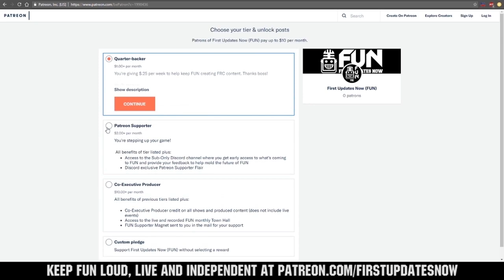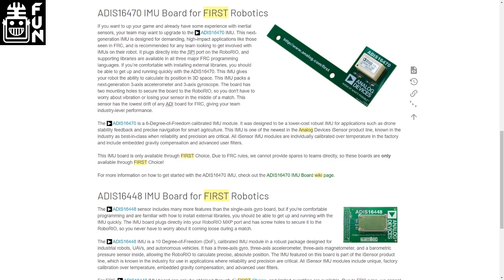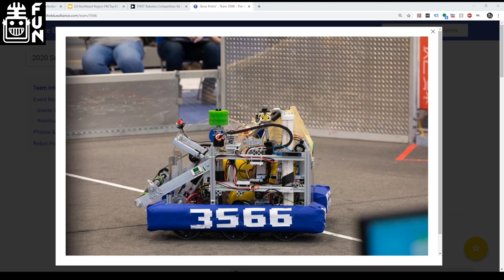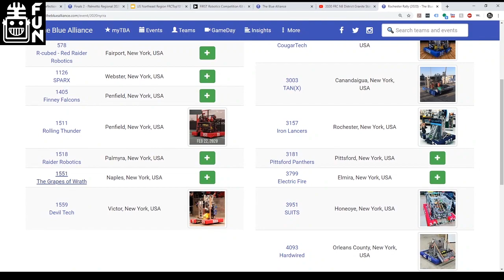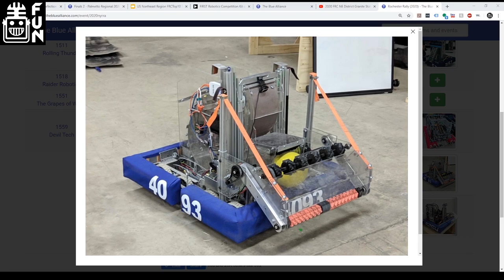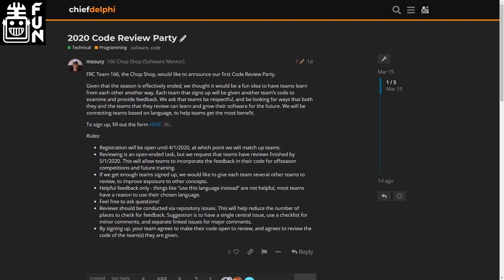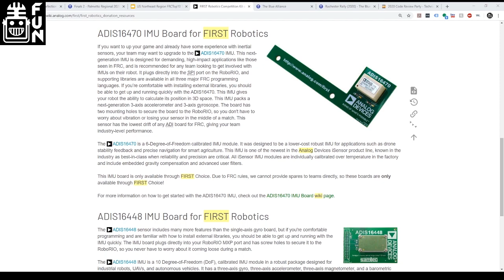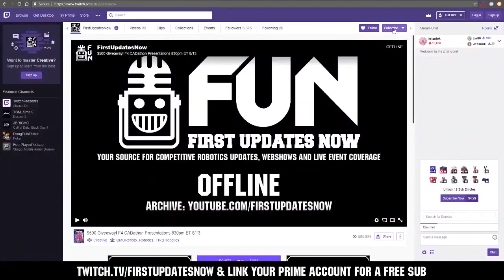Nor'easter Region Season Recap USA Northeast First Updates Now Region Recap Infinite Recharge